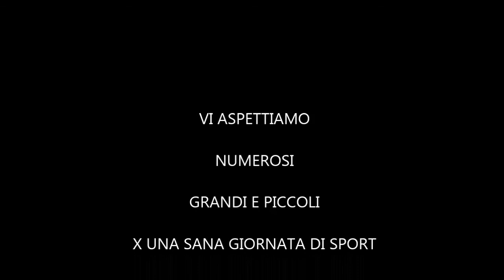CUP RACE 2018 Verso VITTORIA 2a tappa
SIAMO ANCORA QUI !!